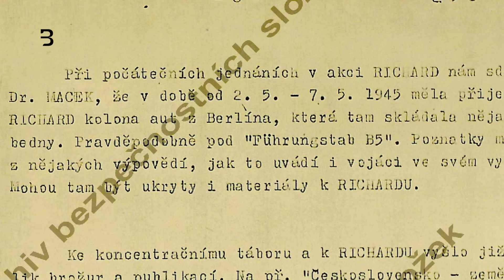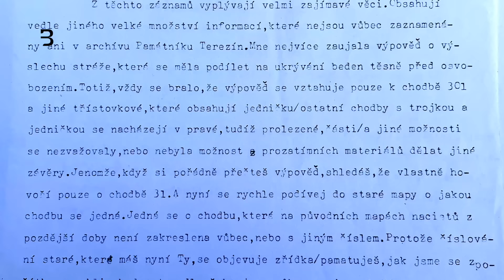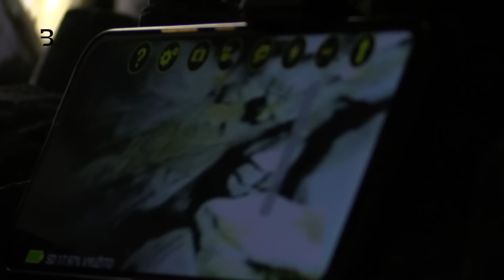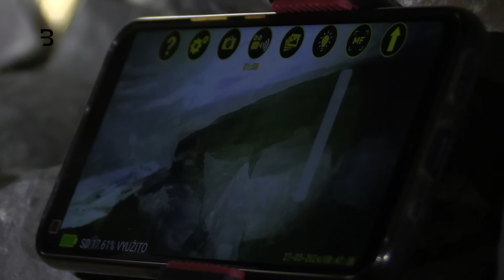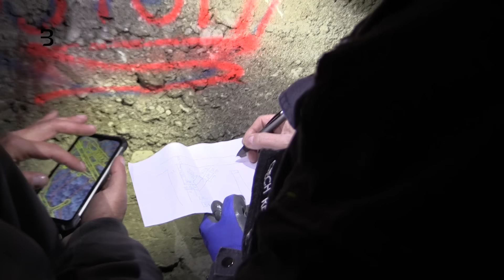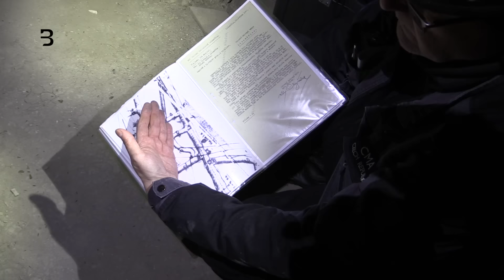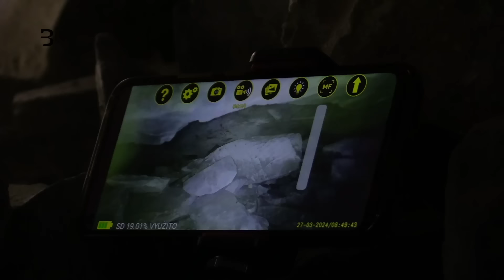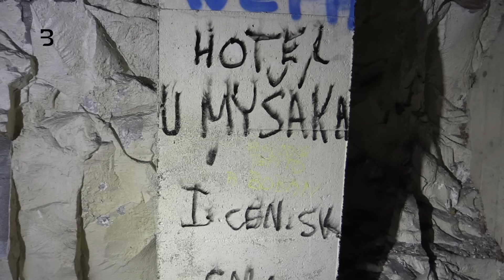Výjimečný návrat do továrny Richard: Odhalujeme tajemství chodby 31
Po šesti letech se nám při výjimečné příležitosti podařilo vstoupit do uzavřené podzemní továrny. Rozhodli jsme se prověřit desítky let starou hypotézu o podivně založené chodbě nedaleko vchodu.